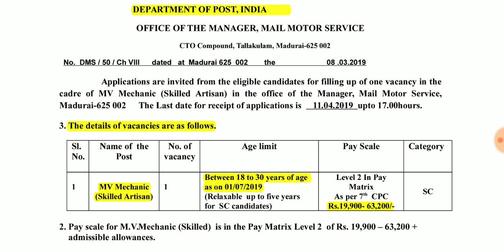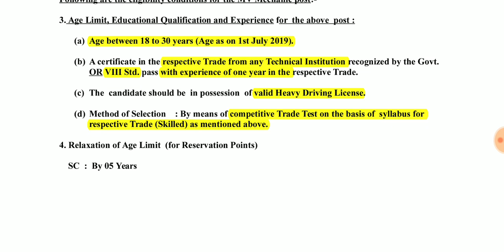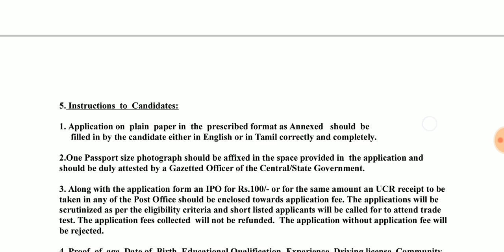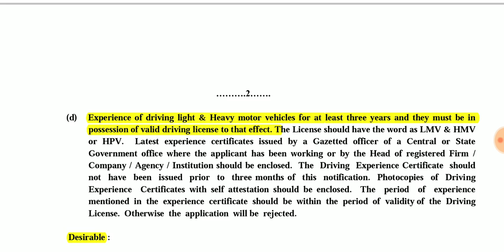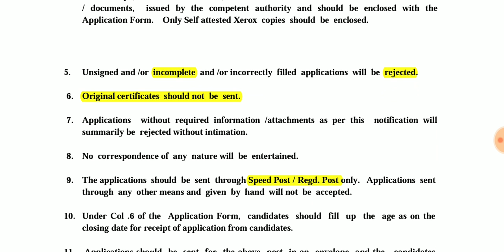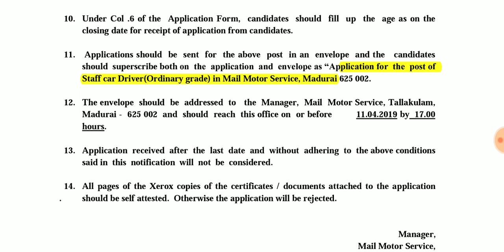மீண்டும் தபால் துறையில் வேலை | தகுதி:- 8th | No Exam | INDIAN POST OFFICE JOB IN TAMILNADU - 2019...